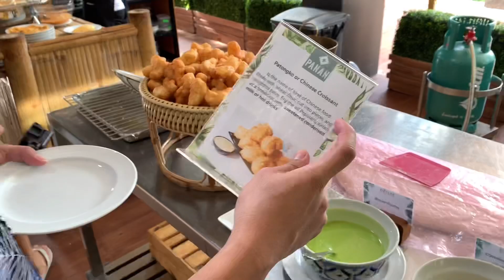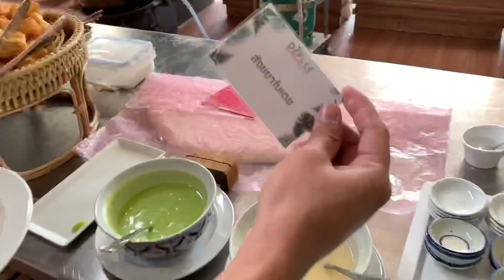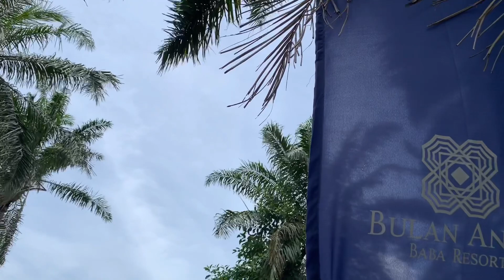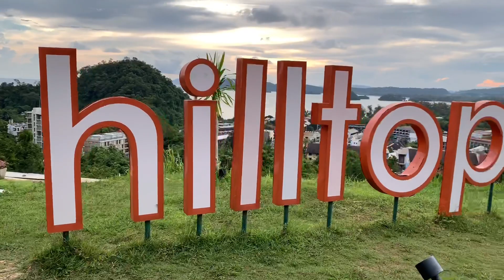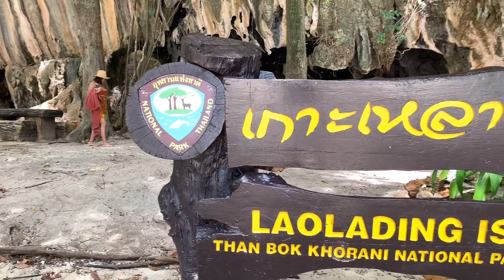Thailand’s Truly Paradise KRABI | AmazingThailand Ep2 | Hans Manikan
Hey guys! This is our episode 2 of trip to Krabi

Alam kong hindi pa lahat pwdng gumala sa gitna ng pandemic na to kaya’t samahan nyo nalang kami sa aming day 2 and day 3 sa aming trip dito sa Krabi at para makita ang ganda ng kalikasan.

Are you interested about Thailand? Want to know more about their culture?Then make sure you SUBSCRIBE to my channel and click the notification bell because i will make a lot of those kind of video for you.